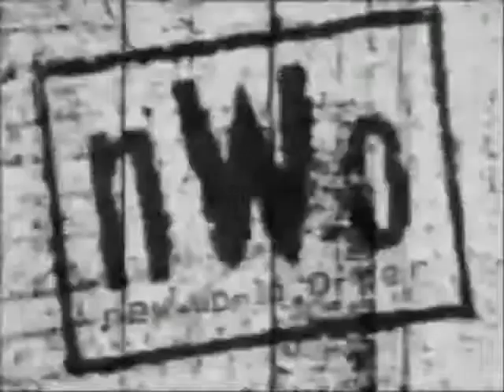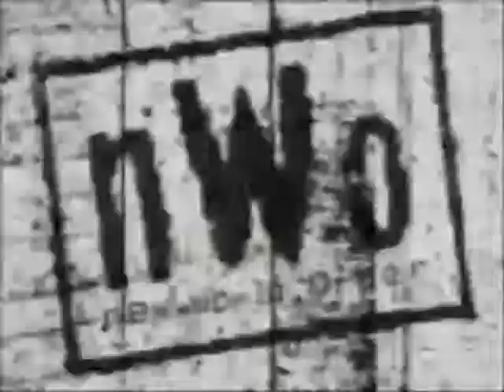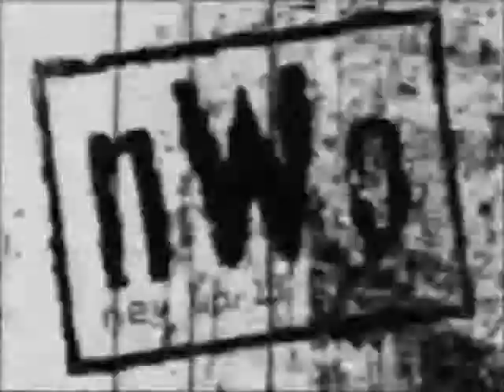Vader NWO titantron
What if the big man Vader joined the NWO? It would definitly be VADER TIME!